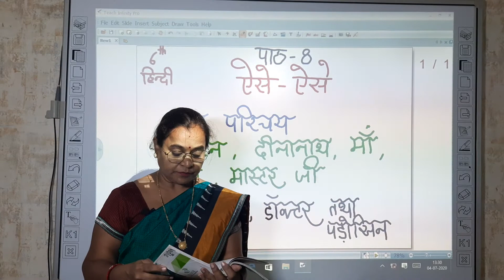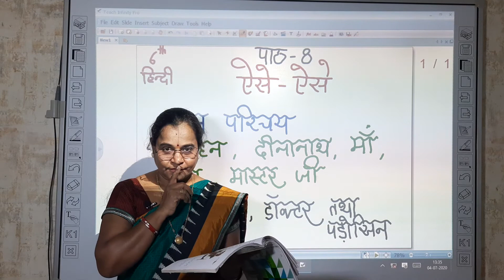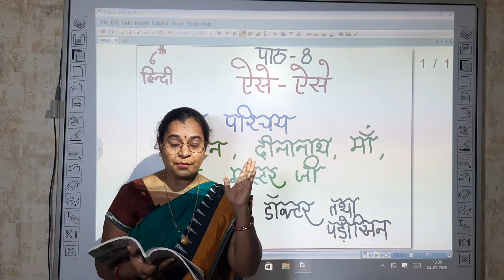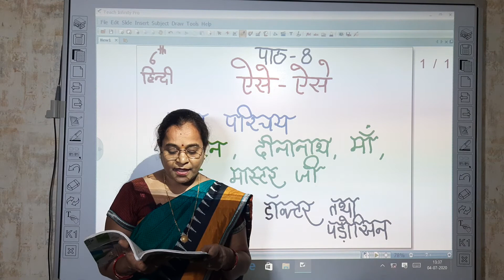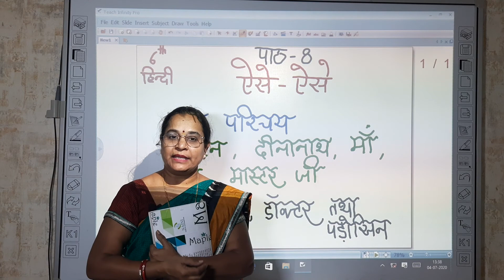HINDI CLASS 6th Path 8 AISE AISE